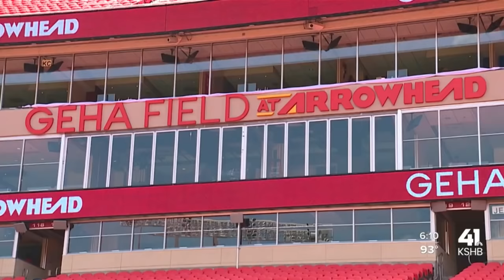Buffalo Bills vs. Kansas City Chiefs (January 23, 2022) - The Greatest (Playoff) Game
I figured that last week's "epic" matchup of 49ers vs. Cowboys was not going to be topped in terms of action/hilarity. Turns out you could argue that all four matches from the Divisional Round were far superior to running a QB Draw with fourteen seconds and no timeouts left. There were too many to choose from, but after the epic that was Bills vs. Chiefs? I had no choice. There had to be such a treatment for a legendary game.

I will have probably done this poorly, but this game should be immortalized. Hopefully, it will be in due time. We will all be old and still talk about this in the same breath as The Ice Bowl or The Catch. That is nearly guaranteed.

Just watch the AFC and NFC Championship games one-up this match in every single way. Just because.